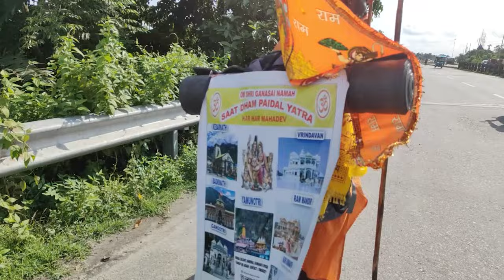A Unique Journey To Visit 7 Dham | পদ ব্ৰজে সাত ধাম দৰ্শন কৰিবলৈ ওলাইছে গুৱাহাটীৰ দুই যুৱক | N18V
লগতে চাওঁক দিনটোৰ বহু গুৰুত্বপূৰ্ণ খবৰ |